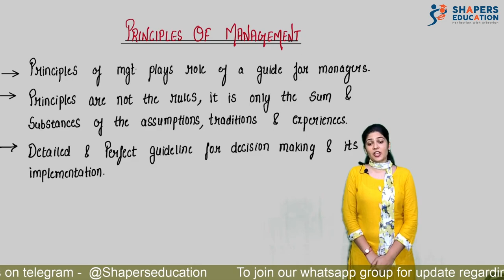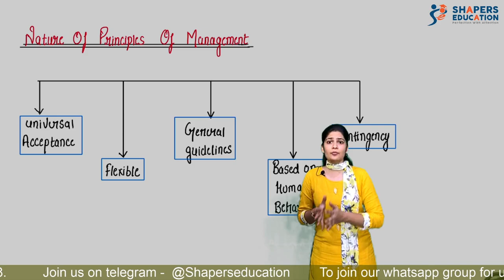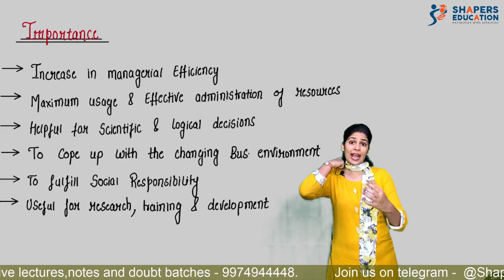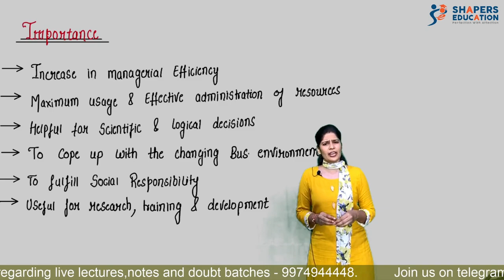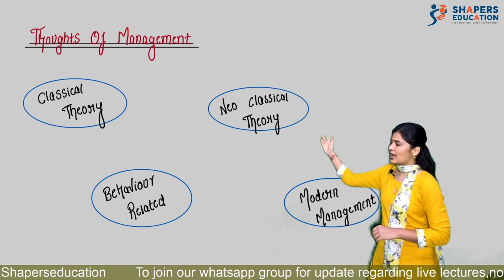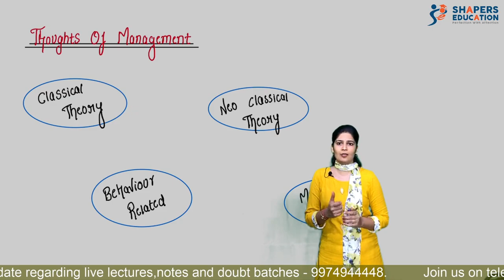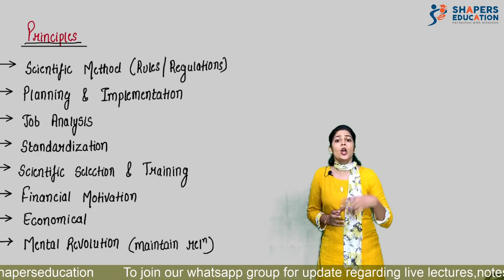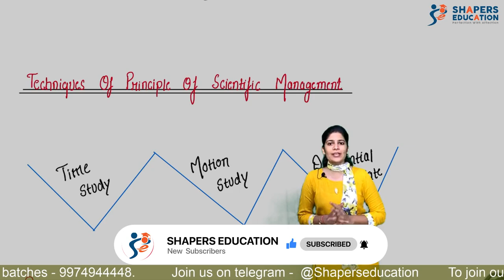2. Principles Of Management | Organisation Of Commerce | 12th GSEB | Gujarat Board | Richa Ma’am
this is going to be ultimate video for your Topic called ***  Principles Of Management ***

In this chapter the following topics are covered
1. Meaning of principles of management
2. Nature of principles of management
3. Importance of principles of management
4. Thoughts of management
5. Taylor’s principles of management

principles of management, Organisation of commerce, 12th gseb organisation of commerce, Principle of management, principles of management class 12, principles of management class 12 in hindi, henry fayol's principles of management, meaning of principles of management, 14 principles of management , neo classical theory,